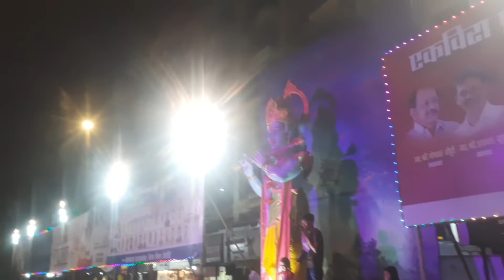दहीहंडी with आम्ही शिवपुत्र प्रतिष्ठान || ८थराचा प्रयत्न || @Jivan Kokanatl